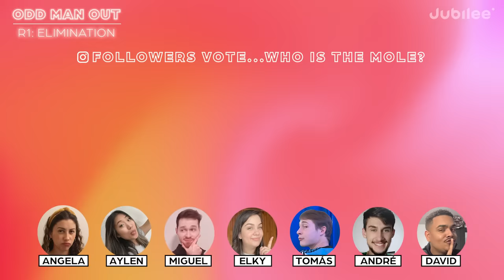6 Latinos vs 1 Fake | Odd Man Out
CHAPTERS
0:00 Intro
0:58 The Game Plan
1:16 Round 1: First Impressions
3:33 Round 1: Elimination
4:30 Round 2: Fiesta Round
8:48 Round 2: Elimination
9:28 Round 2: Tie Breaker
10:51 Round 3: Misconceptions
13:26 Round 3: Elimination
14:27 Results and Reveal
16:26 Thank you Skillshare!